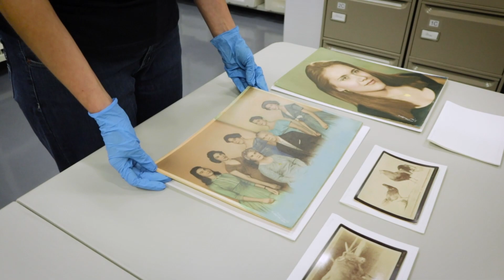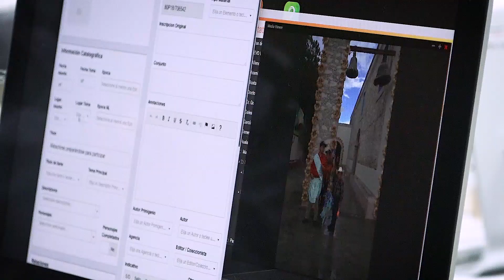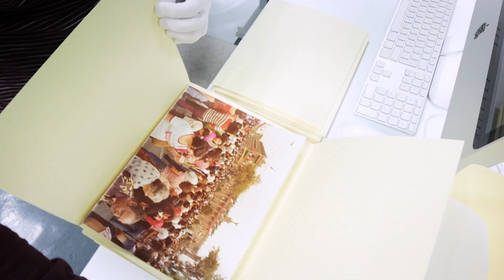🎊 📷 25 Aniversario de la Fototeca NL | CONARTE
Un recorrido por nuestras bóvedas donde conocerás el área de conservación 🎞️ digitalización 🖥️ y catalogación 🖼️ que conforman el acervo de la Fototeca Nuevo León CONARTE 📸